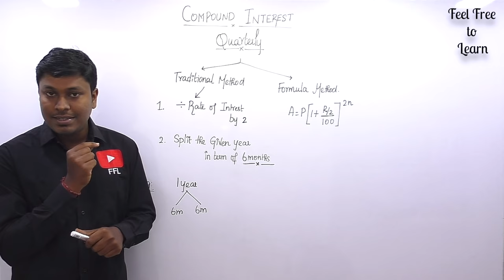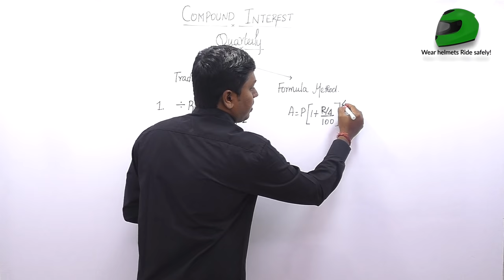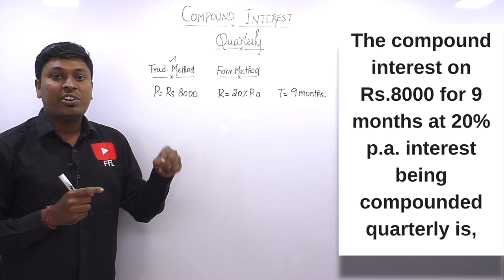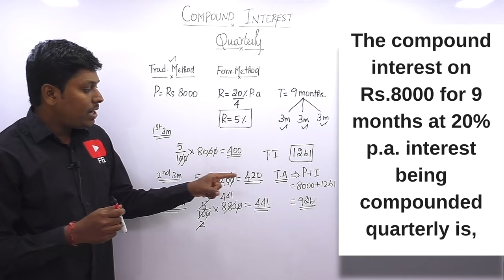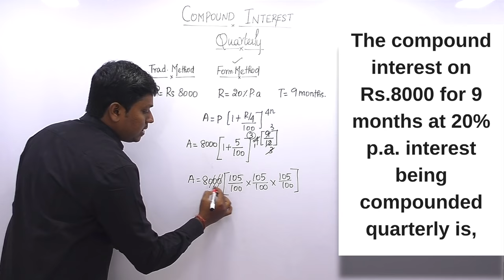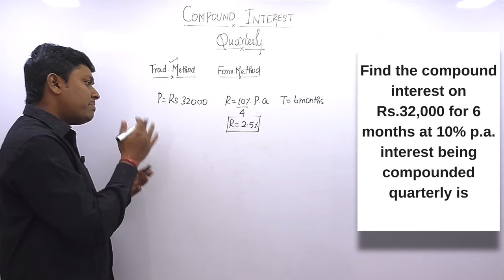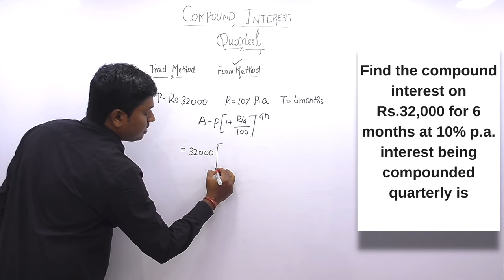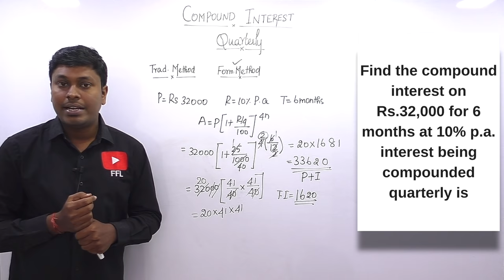COMPOUND INTEREST_Quarterly LESSON-4